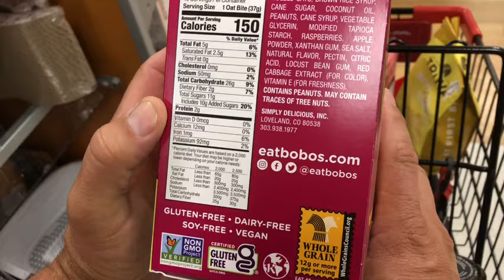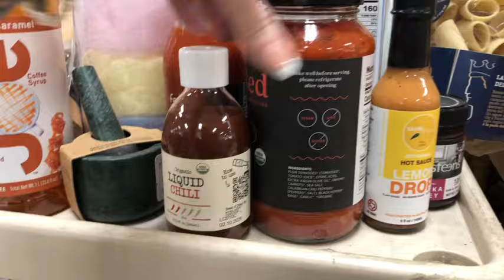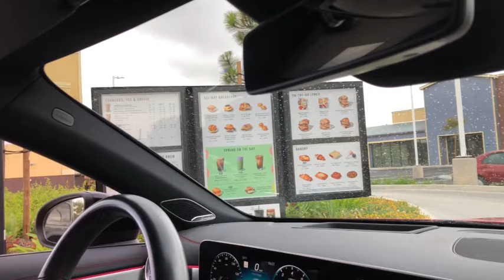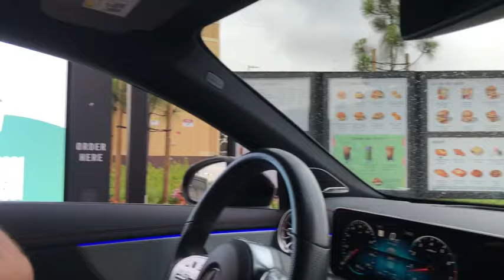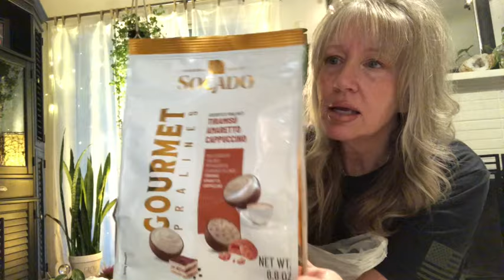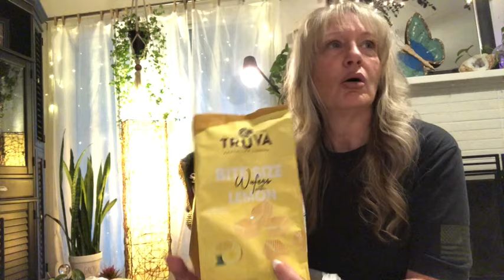Let's Shop! and BUY BUY BUY! TJ MAXX!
It's been too long my friends! So let's spend the day together like old times! Great to see ya and thanks for stopping by. Hubby and I appreciate you!
Thank's Y'all!